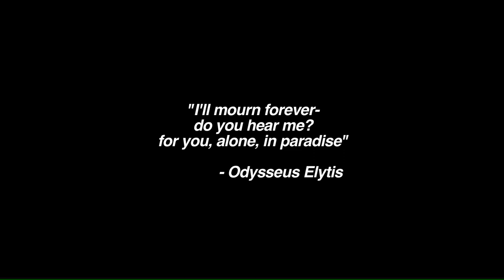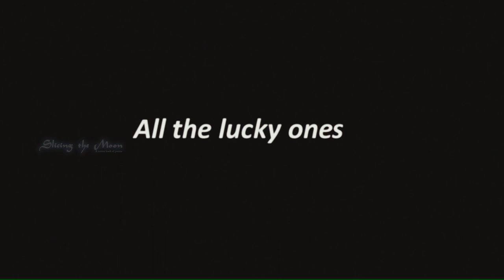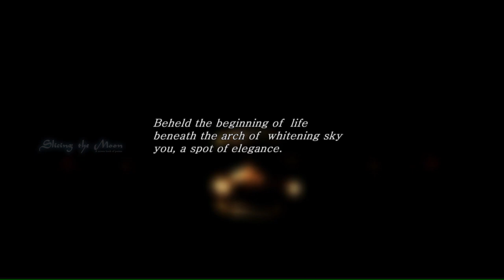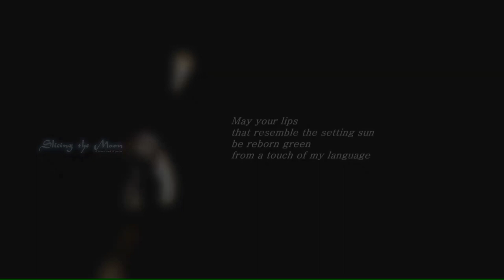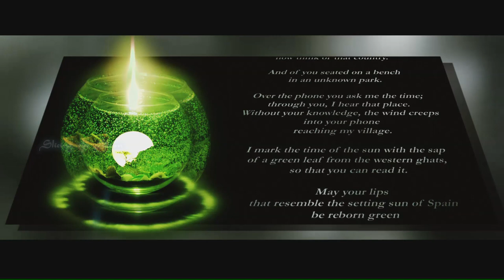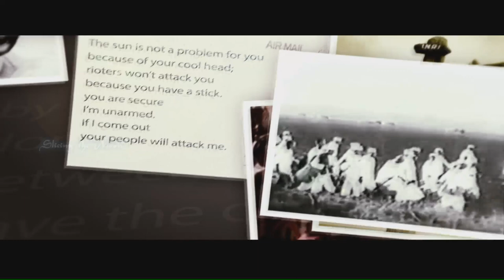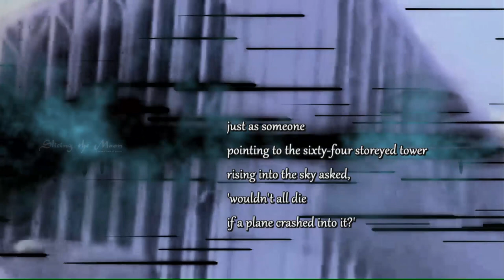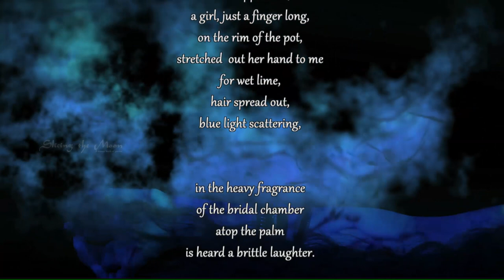Slicing the Moon | The Screen Book of Poems | English # blacktdotlabs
Slicing the Moon is a humble attempt to interrogate the conventional aesthetic modes of poetic appreciation, a kaleidoscopic view of literary expression, blended with music and performance. We believe that Poetry should change its attire according to the time and circumstances.
 'Slicing the Moon' comes in two audio languages- English and Malayalam, and it contains the video renderings of seven poems.

• The tea cup
• All the lucky ones
• Water and earth
• Green sun
• Due
• Once an ant
• Enchantress atop a potted palm

Poems by:  Syam Sudhakar
Concieved & Sliced by:  Lis D

Sydney School of Arts and Humanities
Poems of Syam Sudhakar in A visual form.
visual poetry | Poetry in video form | movies on Poems
Art in motion | Malayalam video poems | malayalam kavithakal
syam sudhakarinte kavithakal | drenched by the sun |
Avasaanathe Kollimeen | eerpam | Sachithanandan | Poetry recital

Ashrita Vemuganti
(Ashrita Vemuganti is an Indian film Actress, who has worked predominantly in Telugu movie industry. She has worked in popular movies like Yatra, Baahubali The Conclusion. Ashrita is a trained Bharatanatyam and Kuchipudi dancer.)

Syam Sudhakar
Syam Sudhakar (born 16 October 1983) ) is a bilingual poet and academician from Kerala, India. He writes poems in Malayalam, his native language, and in English. His poems have been translated into several languages including Tamil and Bengali. His first publication was the anthology Earpam (Damp) which was in 2001 by Pappiyon Books, Calicut. This was followed by Syam Sudhakar Kavithaikal (Poems of Syam Sudhakar) translated into Tamil by Tamil writer Yuma Vasuki. Slicing the Moon: A Screen book of Poems, a video rendering of his poems was brought out by Black Dot & SSOA, Chennai & Sydney in 2013 along with the first edition of Drenched by the Sun; Avasanathe Kollimeen (The Last Meteor) was published in 2014 by Current Books, Thrissur. He has also published a number of poems and articles in leading magazines and journals both in India and abroad. He also has a few radio publications to his credit.

Sampreetha Kesavan
Sampreetha is a Mohiniyattam Performer and Poet. She writes in Malayalam and has two books in her credit. She has performed Mohiniyattam in many stages ...
Neelima Vasudevan
Shruti Sundaram
Devanand Das
Kannan Balakrishnan